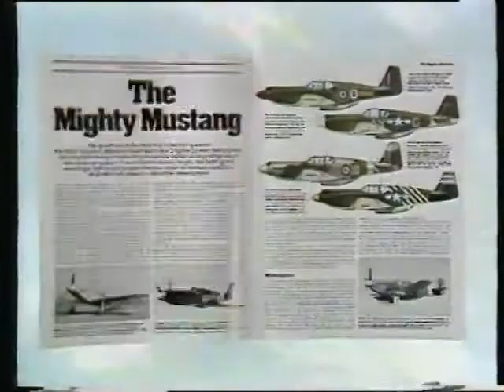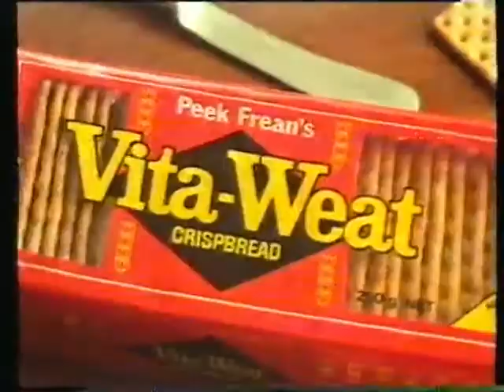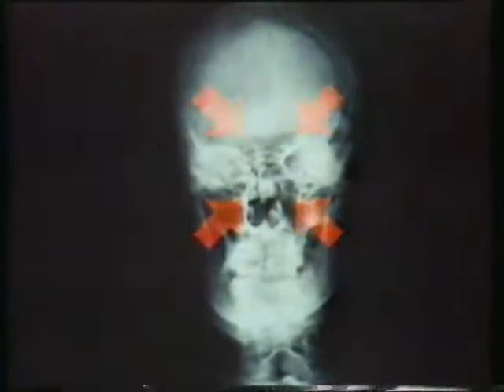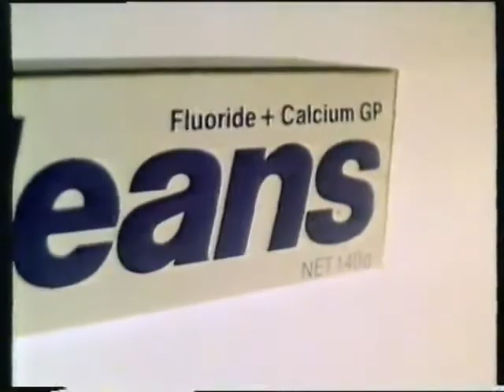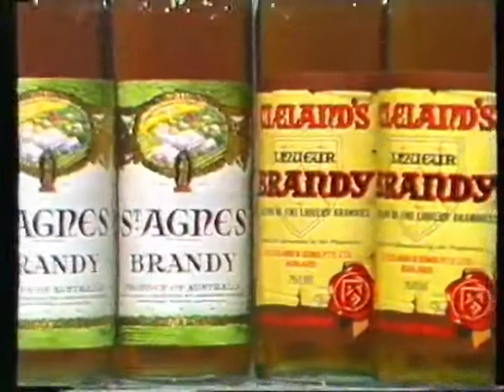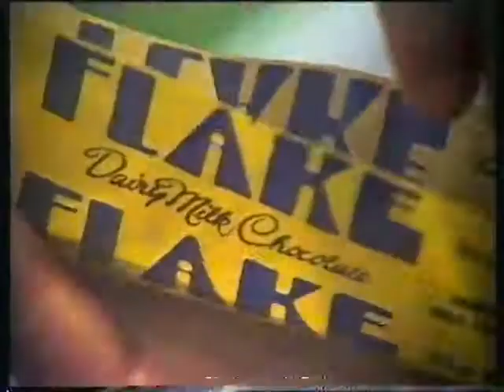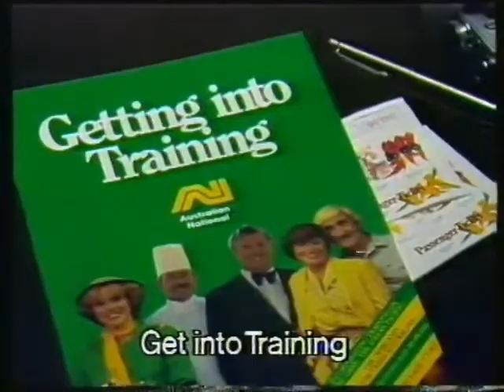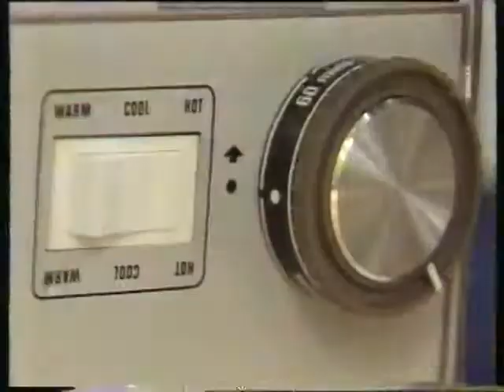Channel 7 Australian TV Ads (vintage 1982)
Panadol Soluble
The Illustrated Encyclopedia of Aircraft
Obsession promo
Klenex
My Dog
Keith Bowden
Vita-Wheat
Mazda
New Fashioned Pork
Sinutab
Sunwhite
Whiskettes
Kotex
Custom Credit
Kraft Singles
Macleans
Construction Services
Norwood and Victoria Hotels
Golden Crumpets
Hodders Furriers
Complete Kitchens
Flake
Toyota
Sip'n Save
Radio Rentals
Australian National
Anticol
Mitubishi
Ken Eustice Motorcity
Norwood & Victoria Hotels
Radio Rentals
Control-a-Door